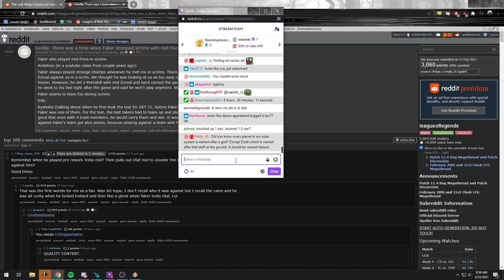This Is How The Best Rengar NA Invades The Enemy Jungle